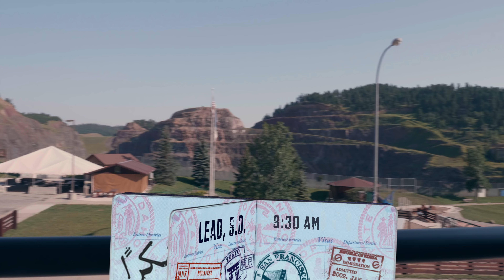DOWN TO DEVIL'S TOWER!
"Down To Devil's Tower - Sturgis Series #8 // Rikki Rockett
The fifth in a series of TC and I heading off to the 78th Sturgis Motorcycle Rally.
Rockett Vlog - Sturgis Series Part #5 “Down To Devil’s Tower”
Follow Me On
Video gear that I used in this episode
Panasonic GH5
GoPro Hero 6
Rode VideoMicro
Music in this episode: Country Flow - Tarena
Edited, Produced & Filmed by:
Rikki Rockett / Slave To The Rhythm Productions, Inc.
Category
People & Blogs
License